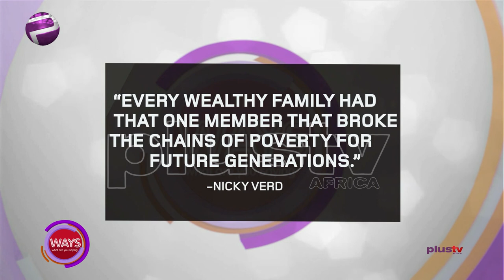Nigeria Has Suffered Too Much From Government's Instability.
Are our kids really focused on the Businesses of the family?
Do they understand the ropes right from the cleaning room up to the CEO's office in the Business?
 Nonetheless, Social Mobility is very important in every society as  the government has to create quite a good level of stability  so as to create wealth stability